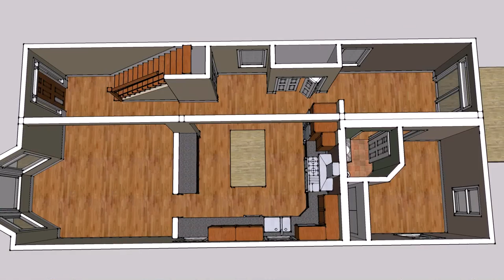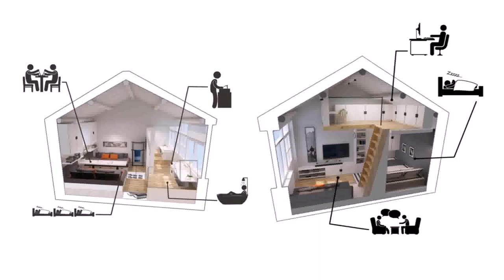Architecture Design For Small Home - Gif Maker DaddyGif.com (see description)